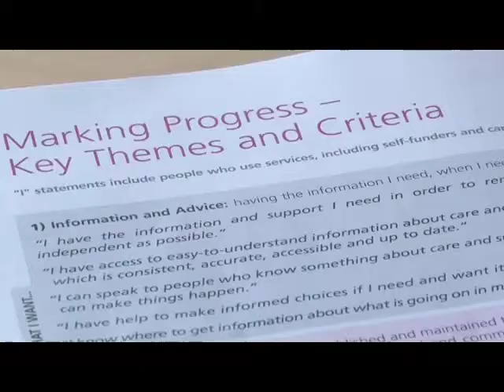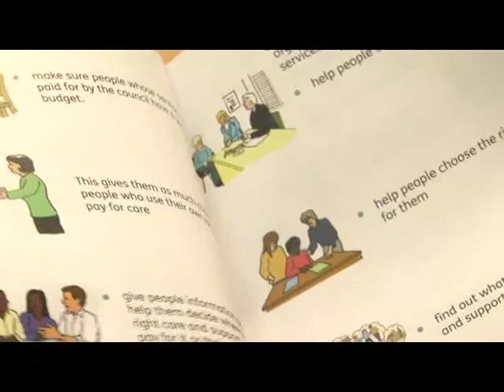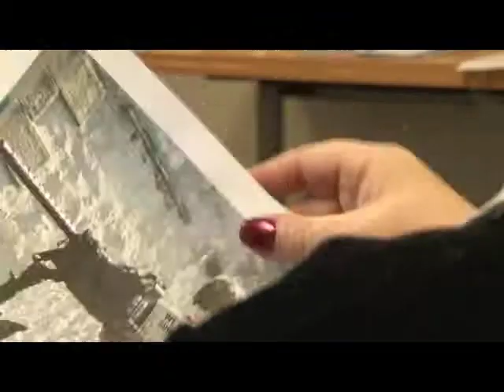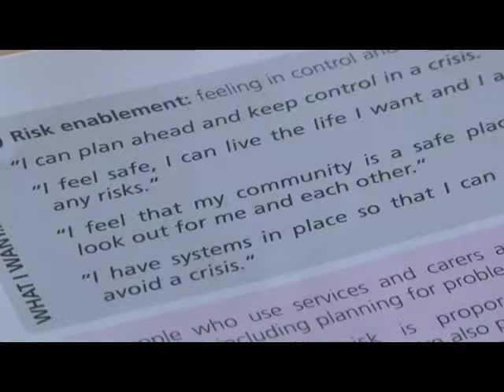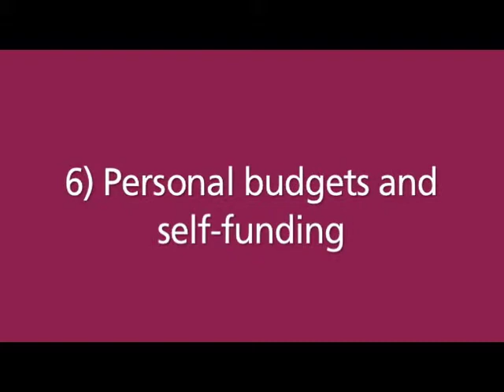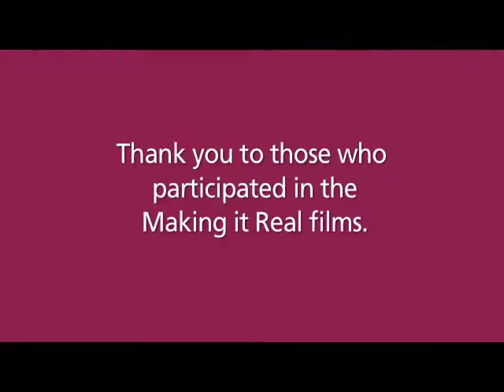Making it Real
This describes what Making it Real is, what it covers, what it means to people who use support and their families, and why some of social care's biggest leaders are behind it.